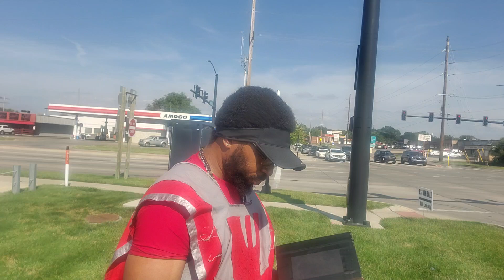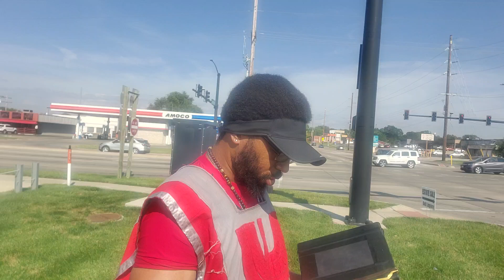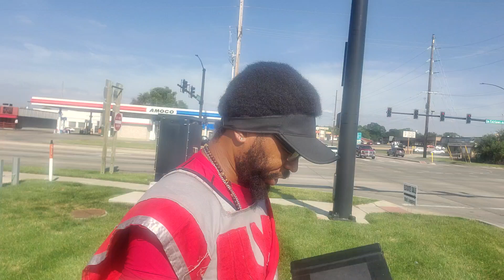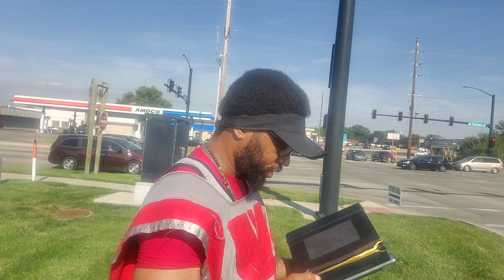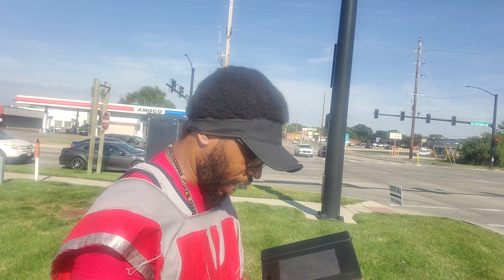Topeka Street Teaching 08/24